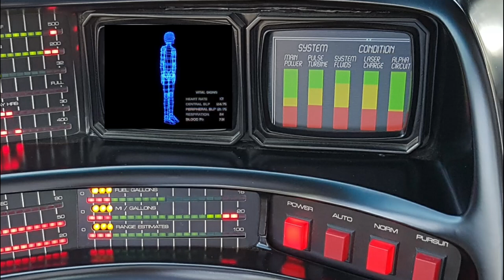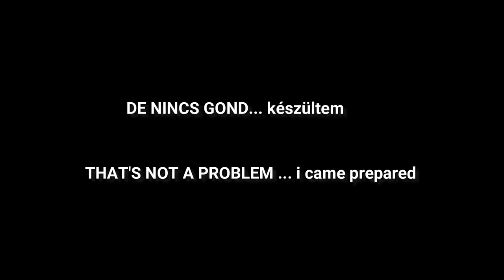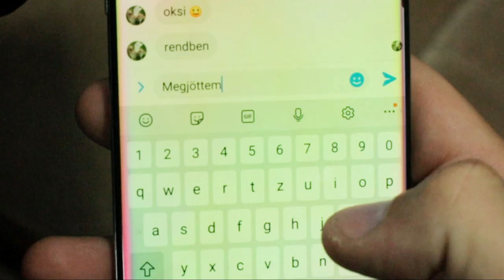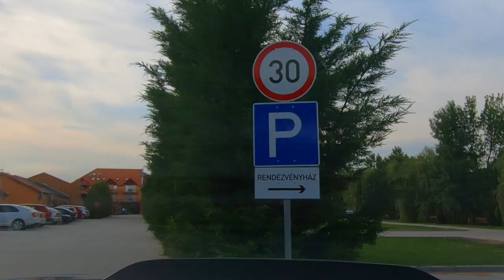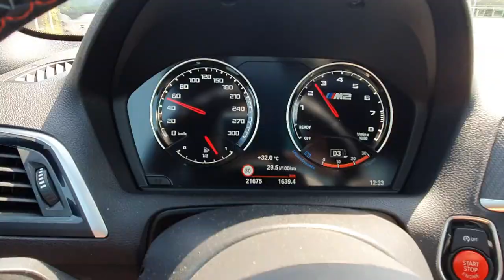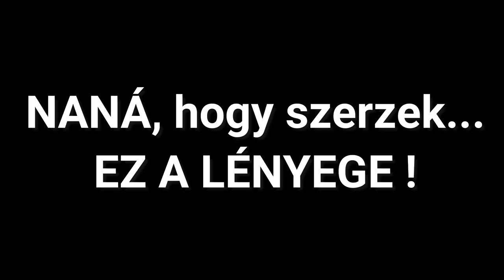Hogyan szerezz csodaszép feleséget?_ How to Get A Beautiful Wife?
How to get a beautiful wife? With a Knight Rider car like this... watch out with much faster cars though!
KITT can be in love as well, or?